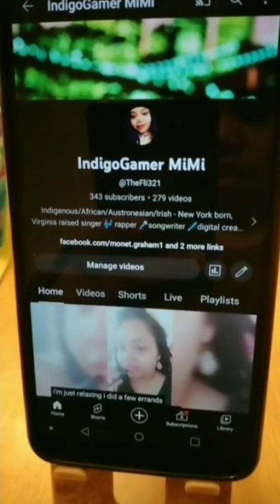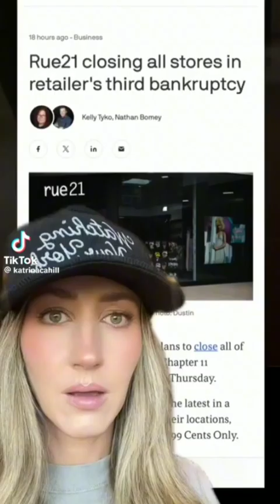tiktok Reacts To inflation (ep.20) Is This The End?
MiMi's World